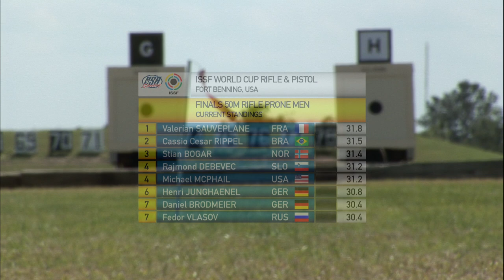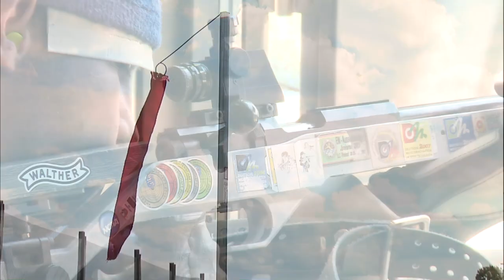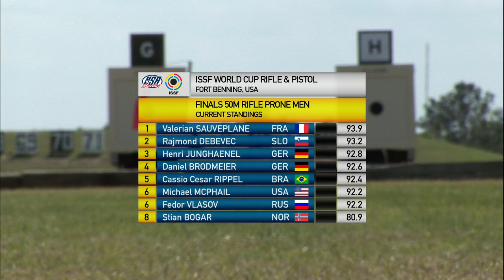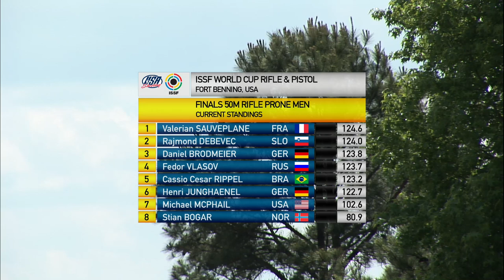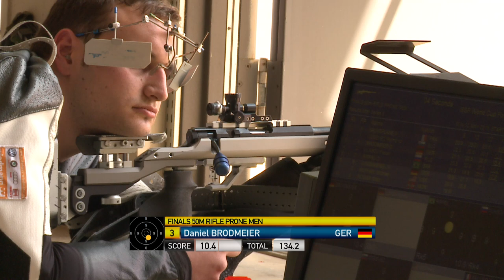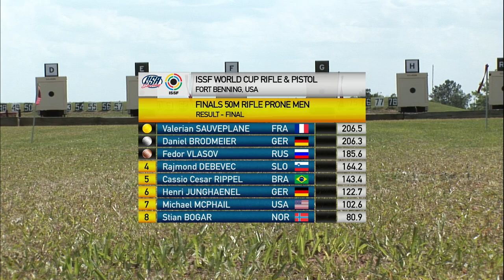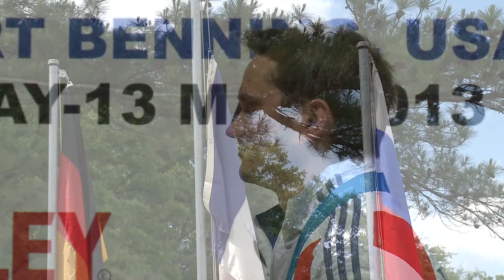Finals 50m Rifle Prone Men - ISSF Rifle&Pistol World Cup 2013, Fort Benning (USA)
Full length Finals 50m Rifle Prone Men from the ISSF Shotgun World Cup 2013 held in Fort Benning (USA). Read the whole story about the Finals

PODIUM:
1. SAUVEPLANE Valerian
2. BRODMEIER Daniel
3. VLASOV Fedor

The 32-year old two-time Olympian started off the final in eighth place, climbing then the scoreboard up to the top, while his opponents were dropping out of the match Find out more about Olympic Shooting